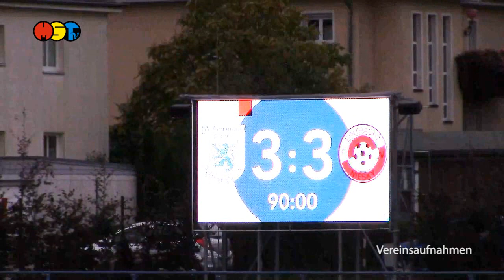Germania sichert Remis gegen Niesky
Rein statistisch sollte die Aufgabe für den Tabellenführer SV Germania Mittweida am 6. Spieltag in der Landesliga lösbar sein. Der 14. der Tabelle aus Niesky verkaufte sich vor den 131 Zuschauern im Mittweidaer Stadion am Schwanenteich sehr teuer.